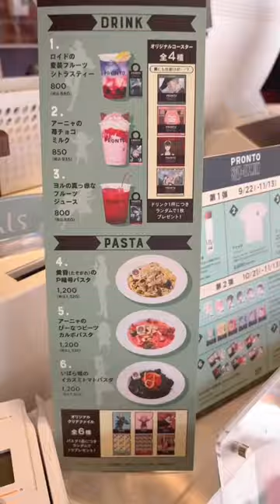Spy x Family collab Cafe?? in Japan 🇯🇵